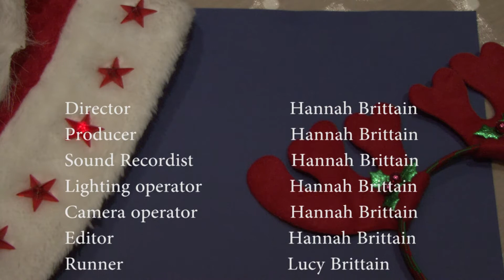British Christmas Feast - November 2015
First College Assignment - Documentary